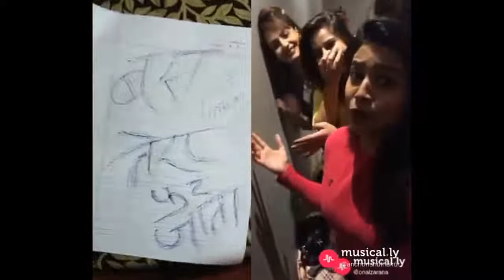ISME TERA GHATA! Boys Reply To 4 Viral Girls! Cute Girl Musically New Whatsapp Status 2018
BEST Bollywood Dialogue Musical.ly India Compilation 2018 | Best BollywoodDialogue Musically Videos.

Also, discuss your favorite musically Musers in the comment box below!

The Most Populer Musical.ly Videos Of Top Musers Manjul Khattar , Aashika bhatia Avneet kaur , Jannat zubair , Disha madan , Rishabh puri , Mrunal panchal , Sanket mehta , Awez darbar , Dabbu uncle & Many Others | Best Musically Compilation Video Of June 2018 .